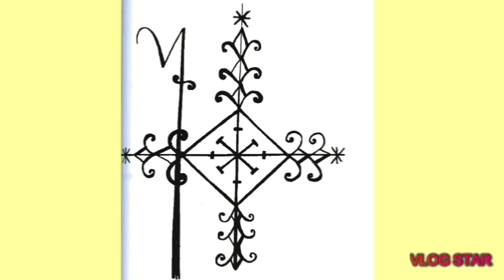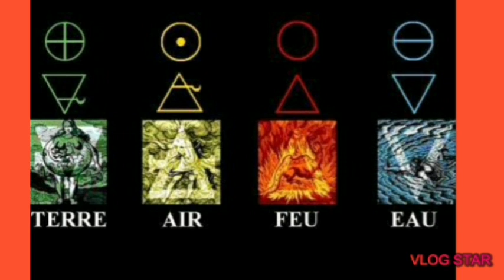Guede Nibo gade sa moun yo fè nou